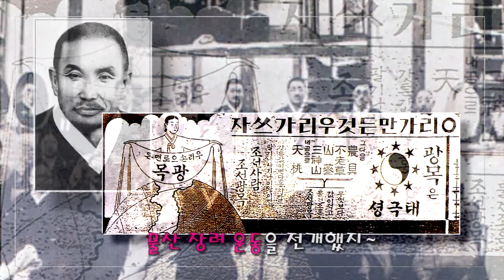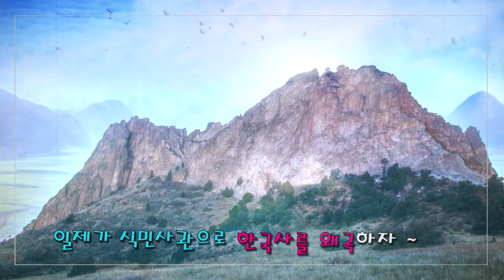(한국사뮤직비디오 심화편) 25. 국내의 민족 운동의 전개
랩으로통암기하는 한국사!!